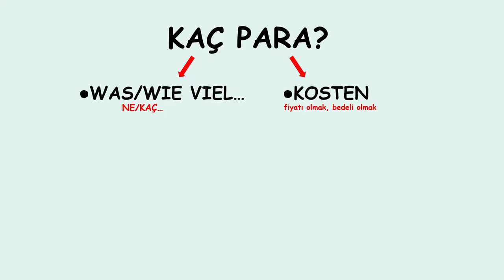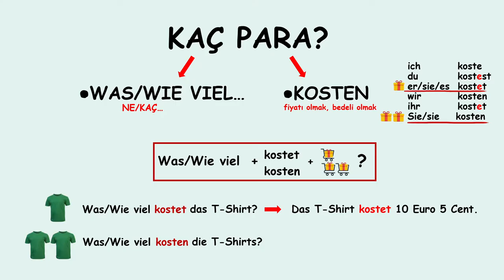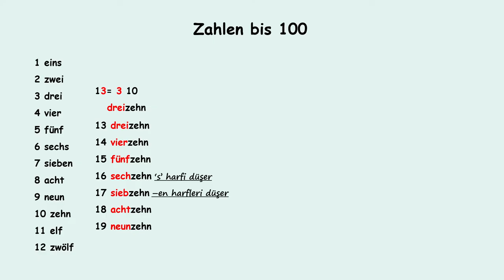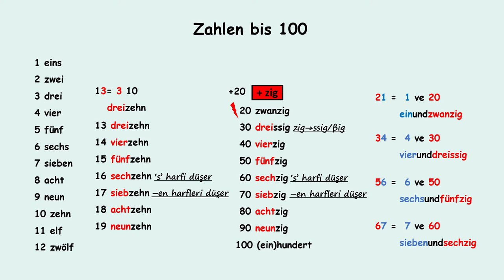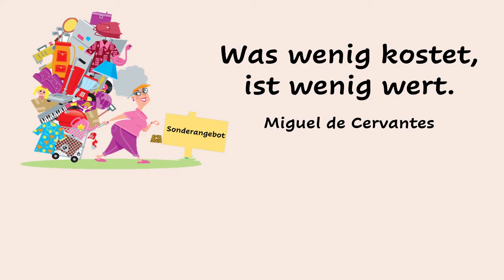50.DERS ALMANCA |10.sınıf 8.ÜNİTE 23.Ders | KAÇ PARA? sorusu ve cevabı | 'Was kostet-kosten...?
Bu dersimizde fiyat sorma ve fiyat bilgisi verme konusu anlatılmıştır. Soru ve cevap kalıpları çeşitli örnekler üzerinden anlatılmıştır. KOSTEN fiili ve sık kullandığımız para birimlerinin Almanca karşılıkları da ele alınmıştır. Ders içeriği MEB müfredatı 10.sınıf ile uyumludur. Konuyla ilgili daha derin ve ayrıntılı bilgi için aşağıdaki pdf dosyasını indirebilir, dersi izledikten sonra oyun linkleri üzerinden alıştırma yaparak öğrendiklerinizi pekiştirebilirsiniz.